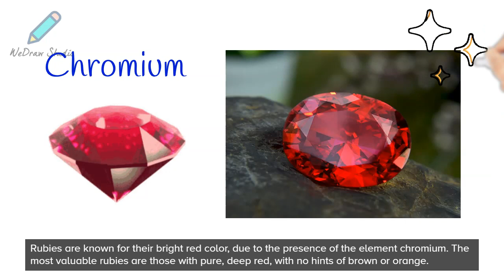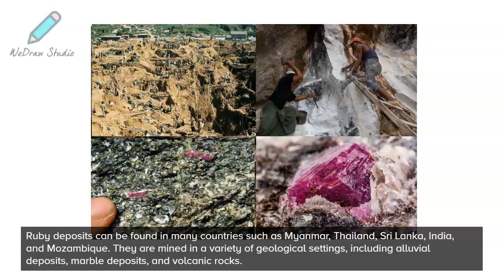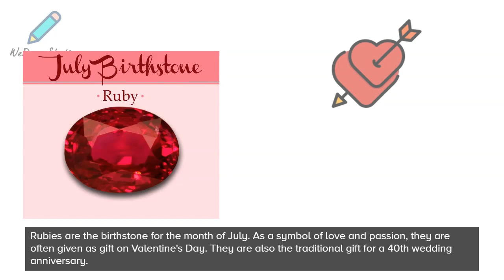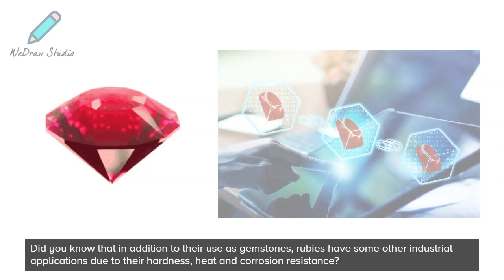Interesting Ruby Facts 👑 - Amazing Gemstone | Mineral Info & More!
In today’s video on the Minerals, we are going to talk about Ruby! We will include facts about this mineral/ gemstone, discussing its properties, any fun facts, and its uses and applications. There is more than you might think!